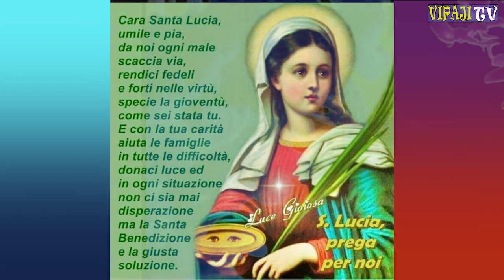R. I. P DADA YETU NADYA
Wimbo   ulio imbwa na masista wa Moyo Safi  Morogoro waishio Jimbo kuu Dar es Salaama.